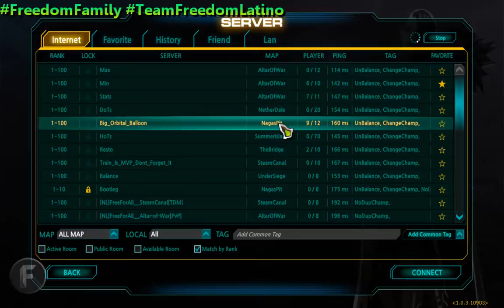Arche Blade Livestream in Hitbox